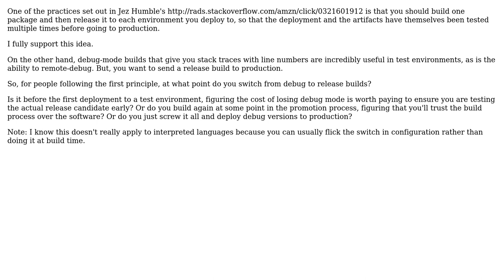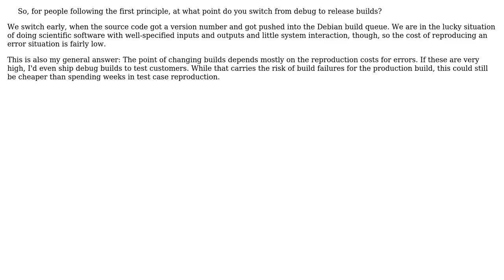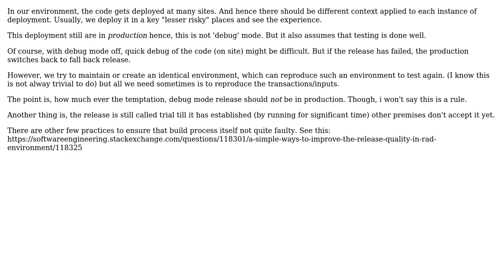Software Engineering: At what point should you switch to release build? (4 Solutions!!)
Software Engineering: At what point should you switch to release build?

With thanks & praise to God, and with thanks to the many people who have made this project possible! | Content (except music & images) licensed under CC BY-SA | Music | Images & others | With thanks to user thiton user RationalGeek user pdr user Dipan Mehta user armitage and the Stack Exchange Network Trademarks are property of their respective owners. You are responsible for your own actions.